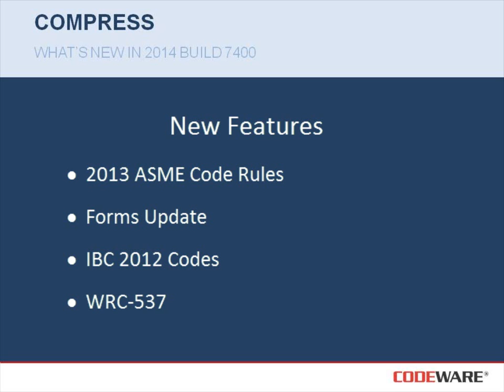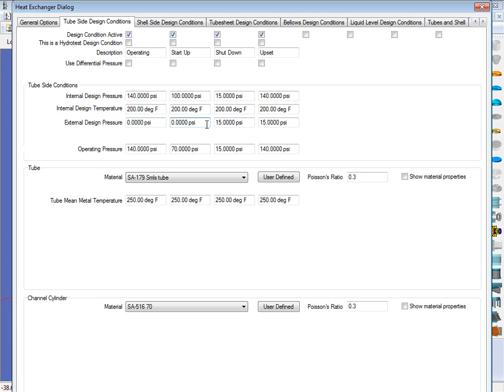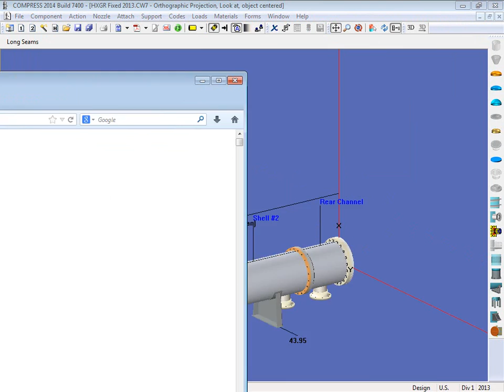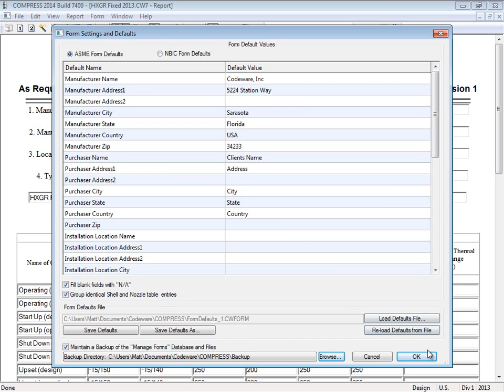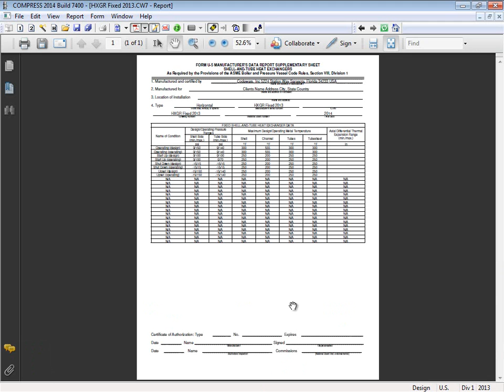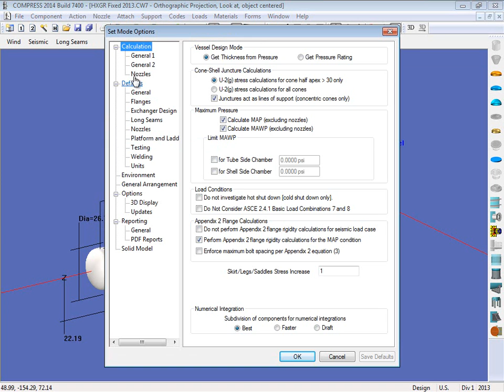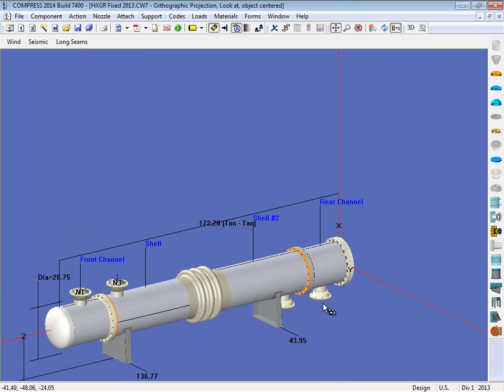What's New In COMPRESS 2014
COMPRESS 2014 now includes the 2013 ASME Code rules, an updated forms feature, the IBC 2012 Codes and WRC-537.